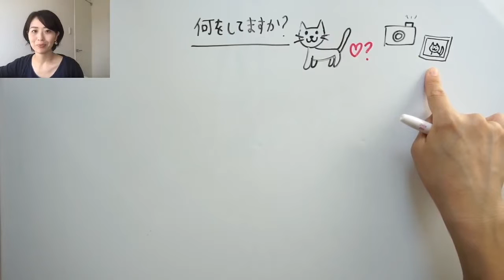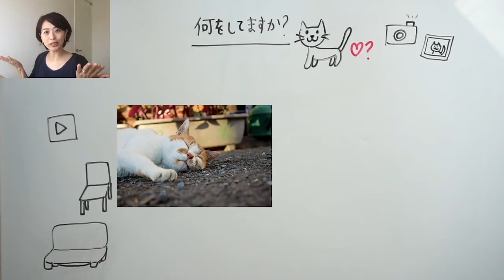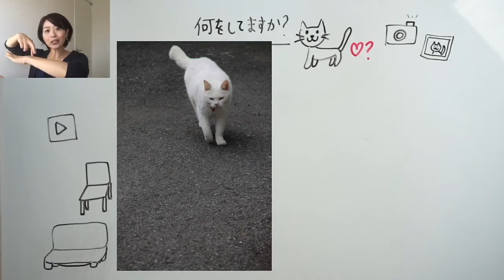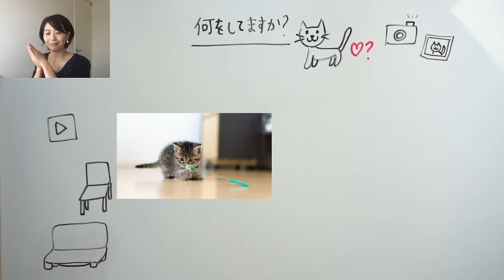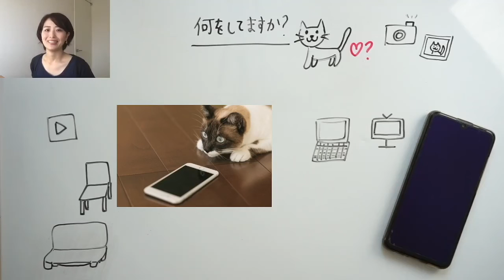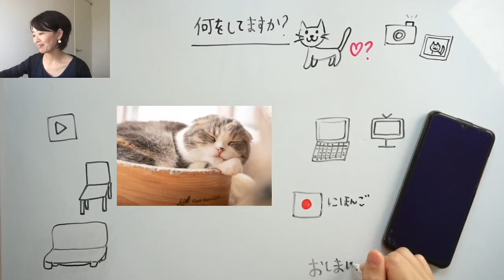What is the cat doing? 猫は何をしてる？ - Complete Beginner Japanese 日本語超初心者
📺 900+ videos across all levels and all kinds of topics.
🔍 Search and filter videos by level, teacher, topic, and more.
⏰ Track your watch time AUTOMATICALLY.
😊 Join our CI-based Japanese learning community!

We make Japanese lesson videos to help learners to acquire Japanese in the most natural and fun way.

Here's a quick introduction to our teaching approach and how it’s effective.

Our teaching approach is based on Dr. Krashen’s Input hypothesis. Dr. Stephen Krashen, a famous linguist in the field of second language acquisition, says that we learn language in only one way. And that is when we understand messages. When we understand what we hear and read.

We will not be teaching you Japanese grammar rules or giving you a list of useful expressions. Instead, we will be talking to you in “Comprehensible Japanese”.

In our videos,
・We talk all in Japanese, slowly and clearly.
・We talk in simple and short sentences.
・We use high-frequency words repeatedly in the form that they would be used in actual conversation.
・We draw pictures and use gestures while speaking.
・We often rephrase sentences and use synonyms.

We do all these things to make the content comprehensible for you, to make sure that you understand messages.

Forget that it’s in a foreign language. Just sit and enjoy watching our videos, and you will get used to the sounds of the Japanese language and gradually start picking up words and expressions and even grammar in the contexts.